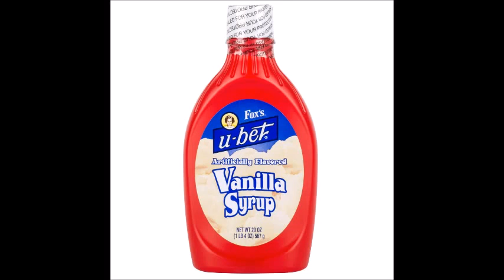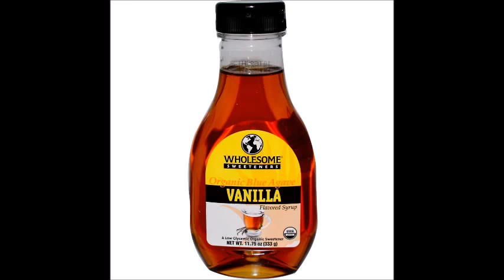Vanilla Syrup vs Vanilla Extract